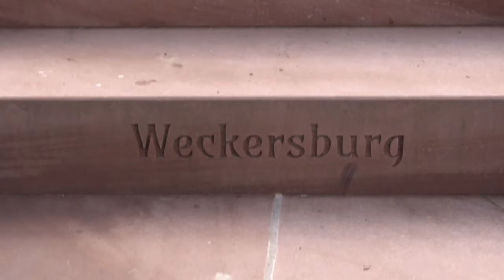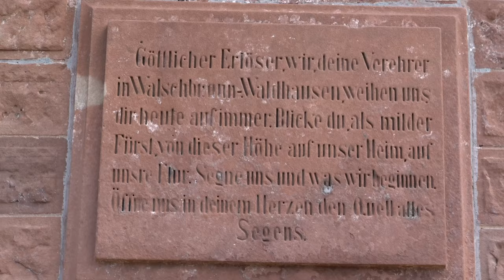Ruine Wackenburg oder Weckersburg in Walschbronn! Nette Anlage in einem kleinen Dorf.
In diesem Video zeige ich Dir die Ruine Wackenburg oder Weckersburg in Walschbronn im französischen Elsass. Sie liegt direkt hinter der Bundesgrenze und ist leicht zu erreichen.

Generelles über den Kanal:
Bei meinem YouTube-Kanal Wolfgangs Welt geht es um Verschiedenes, was mich so umtreibt.
Nach einer Nasenscheidewand Operation im MVZ Westpfalz bei Doktor Al Ani dachte ich, das wäre ein tolles Thema um mit so einem Kanal zu beginnen.
Danach wollte ich (Mitte 40) durch Sport im Fitnessstudio (Fitness Factory Pirmasens) Abnehmen, was ich vor der Pandemie bereits erfolgreich begonnen hatte, und dann eben unterbrochen wurde.
Dazu sollten verschiedene Nahrungsmittel den Stoffwechsel anregen.
Nach einer kurzen Phase und dem Wiedereinstieg ins Training wurde mir angeboten ins Ernährungscoaching einzusteigen um die Pfunde schneller (und trotzdem Gesund) zu verlieren.
Mehdi begleitet mich über mehrere Monate bei der Ernährungsumstellung.
Ich nehme wenig Kohlenhydrate und Zucker zu mir und zeige Schritt für Schritt, wie ich abnehme und wie es mir dabei geht.
Weiterhin lasse ich durch die Diät (oder besser Ernährungsumstellung auf ketogenes Essen) bestimmte Nahrungsmittel weg und zeige hier wie man sie (wenn gewünscht) ersetzen könnte.

Ich erwähne gezielt, dass ich keine Ausbildung im medizinischen Bereich habe und die Inhalte mit Absprache der mich begleitenden oder behandelnden Personen erstellt sind. Alle Äußerungen beziehen sich rein auf eigene Erfahrungen und sind individuell erlebt.

In der Zwischenzeit bereite ich mich durch die Anschaffung von verschiedenen Ausrüstungsgegenständen darauf vor zukünftig meine Heimat zu Fuß zu erkunden und die Sehenswürdigkeiten (Burgruinen, besondere Felsen und andere Ausflugsziele) hier vorzustellen.
In meinen Videos mache ich Werbung für oder gegen Artikel, welche ich zum Zeitpunkt der Videoerstellung nicht bezahlt bekomme.